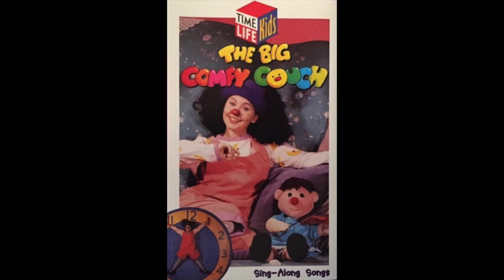09. Yum! - The Big Comfy Couch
Album: Sing-Along-Songs
Artist: Taborah Johnson as Auntie Macassar
Radical Sheep Productions